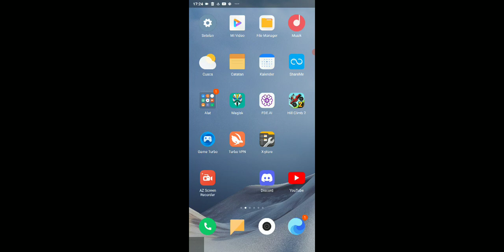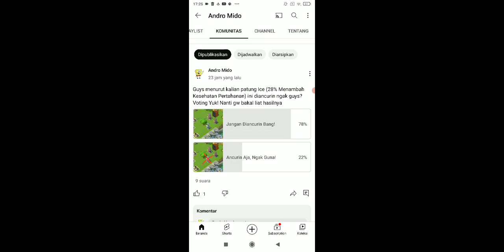Rank Gold Warship Gw Yang Sudah Ditinggali..... | Boom Beach Warship Season 46 Episode 1#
Halo Guys, Berjumpa Lagi Dengan Gw! Jadi divideo kali ini kita bakalan main game supercell yaitu "Boom Beach" Karena Kita Bakal Mainin Warship Season 46 Untuk Mendapatkan Rank Gold! Jadi Ditonton Sampai Habis!🔥

5 Likes ato kalian bakal dikutuk kalah terus di Boom Beach :) Heheheha

Name In Game: MIDO

Gugus Tugas: Indo•Army E.

Bye!